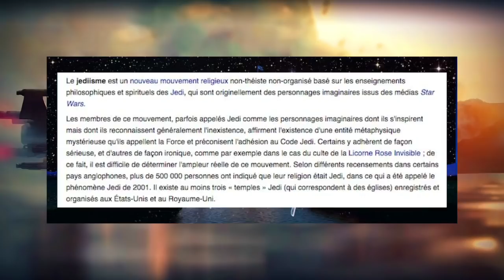STAR WARS Le reveil de la Force - Critique - SPOIL- Buck Tales - Oncle Buck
Réseau sociaux :
►Periscope : Les successeurs de disney
Pour nous soutenir :
Nous contactez :
►Skype : LesSuccesseurs

/!\ IMPORTANT /!\